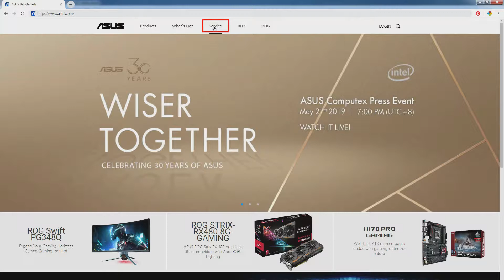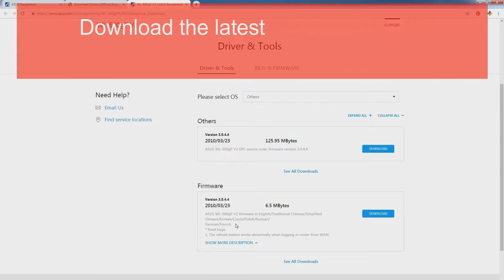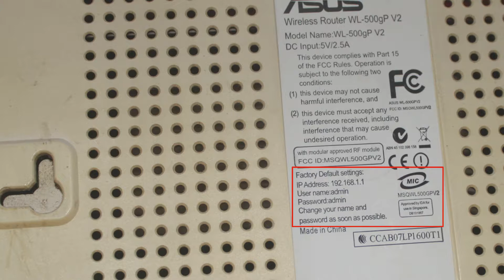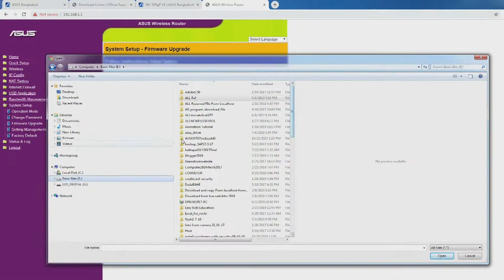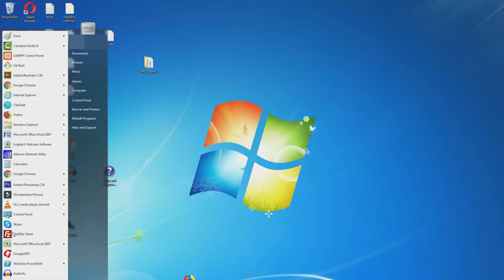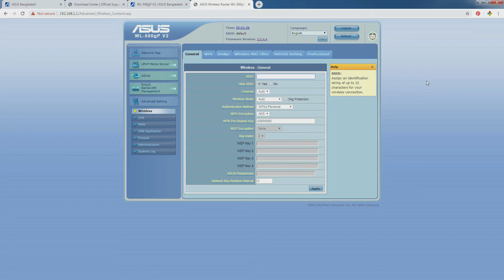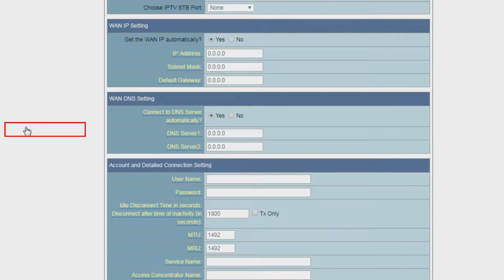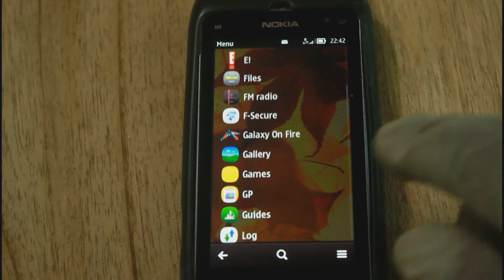How to Update Your Old Asus Router's Firmware (Full Instruction)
Make Your OLD Router Run Faster and  Increase Your Internet Speed. Upgrade  Asus Wireless Router Firmware WL-500 Series or  any Other Models the Update Process will Same. Easy setup with quick config Asus Multi-Functional Wireless Router Connection. step by step Router tutorial for beginner.

Duration of Video Timing:
First Ttime Router Connection to Computer or Laptop (For beginners only):

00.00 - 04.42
Update any Asus Routers Firmware Manually: 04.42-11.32
Wireless Router Configuration/ Connection to Internet: 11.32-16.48